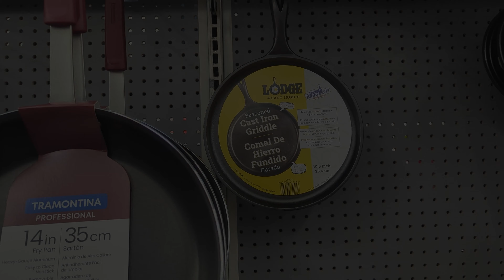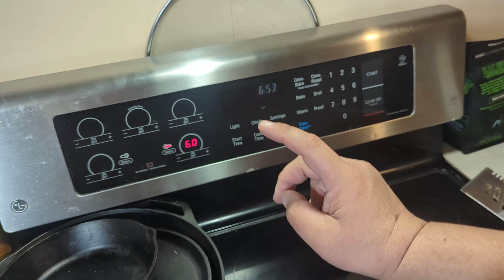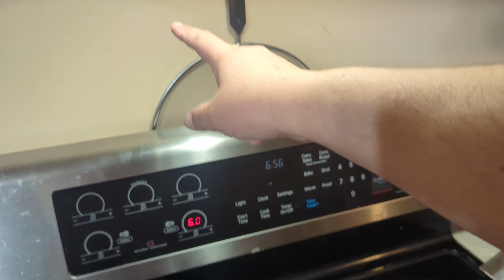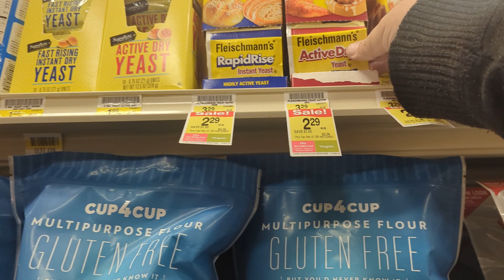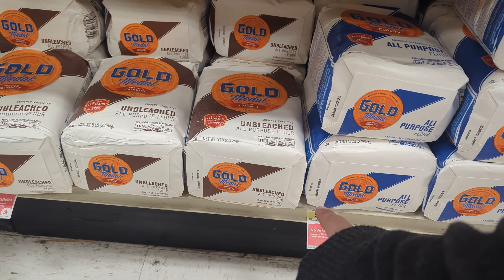We beat Little Ceasers on price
Both better and cheaper, let's make pizza.